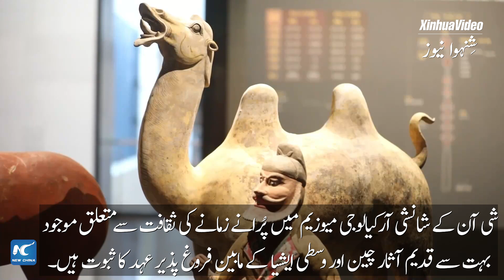شی آن کے آثار چین اور وسطی ایشیا کے درمیان ثقافت روابط کے گواہ ہیں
شی آن کے شانشی آرکیالوجی میوزیم میں پُرانے زمانے کی ثقافت سے متعلق موجود بہت سے قدیم آثار چین اور وسطی ایشیا کے مابین فروغ پذیر عہد کا ثبوت ہیں۔